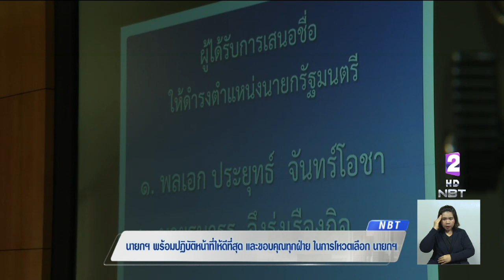"พล.อ.ประยุทธ์" ขอบคุณทุกฝ่ายในการโหวตเลือกนายกฯ พร้อมปฏิบัติหน้าที่ให้ดีที่สุด